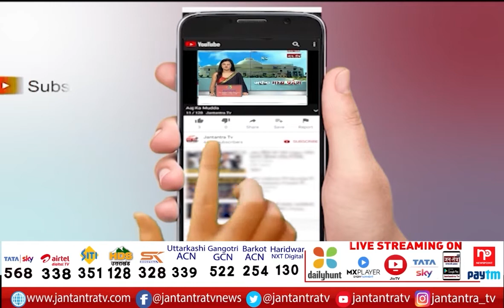Exclusive Conversation with R-Vision MD Ravindra Singh | Jantantra TV Special Interview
About Video:
आर विजन के MD रविन्द्र सिंह  से खास बातचीत
संगीत के जरिए जरूरतमंदों को मदद- रविन्द्र सिंह
कोविड काल में लोगों का बढ़ाया हौसला- रविन्द्र सिंह

In This Video:
R vision md
r vision MD Ravindra singh interview
ravindra singh interview
R vision Music Company
music company MD
Jantantra TV Special Interview
Jantantra TV Interview
Ravindra singh music
Ravindra singh songs